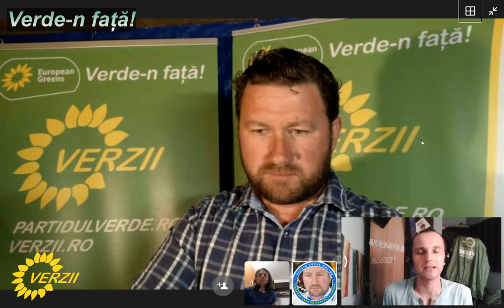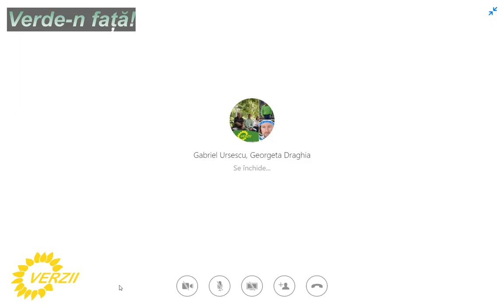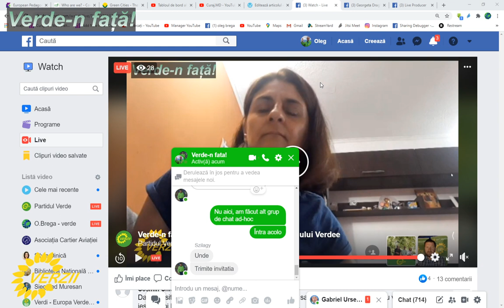Verde-n față! cu candidați ai Partidului Verde